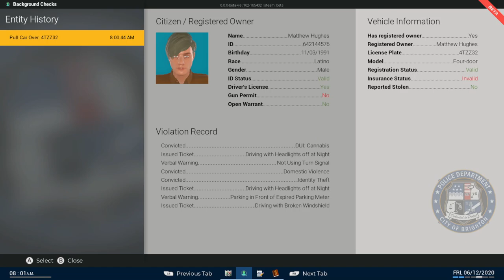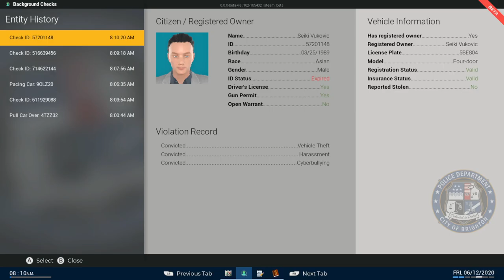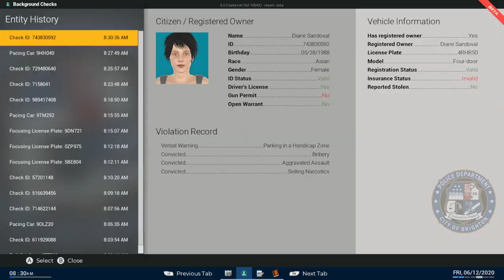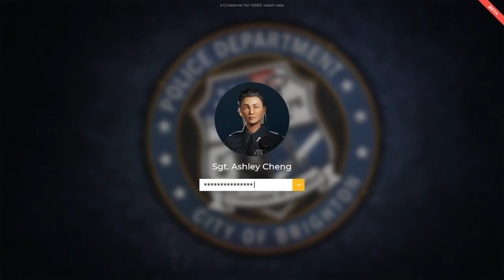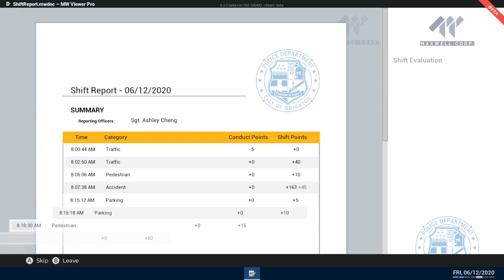Police Simulator:Patrol Officers-Traffic Management update.Solo Career play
Had a lot of fun patrolling the mean streets of Brighton. We explore the latest beta version of the game that was released a few days ago. Its some great content and we will have fun with it for a long time.